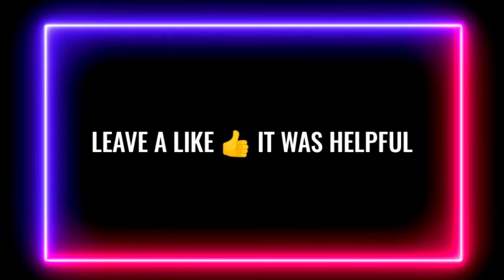ISL All Confirm Transfers 2022-23 || ISL Latest Transfer News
Hello friends today I'm gonna show you about Hero Indian Super League New Confirm Transfers news. Mumbai City managed to sign Jorge Pereyra Diaz and Bhaskar Roy. Bengaluru FC signed Aleksandar Jovanovic. Hyderabad FC signed odei Onaindia and Manoj Mohammad. And more News